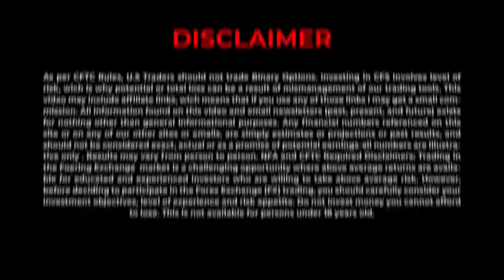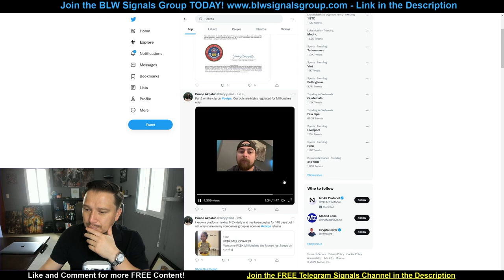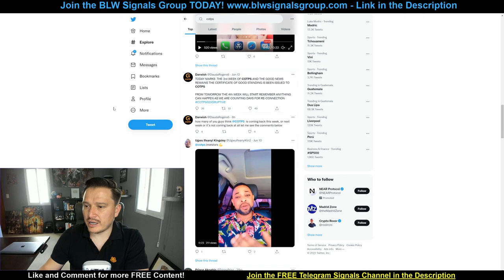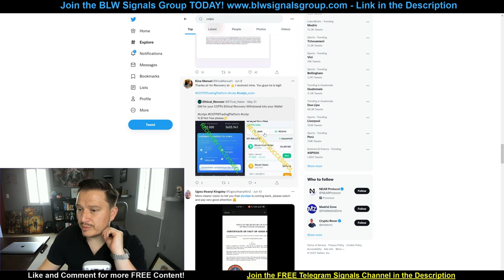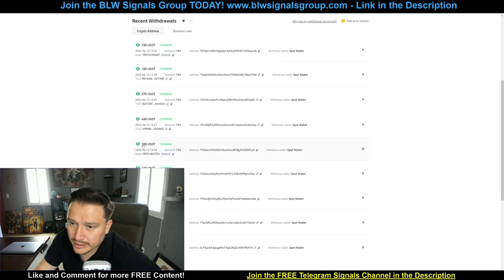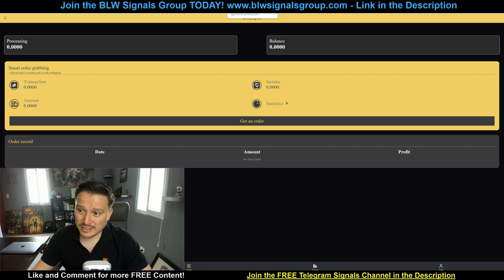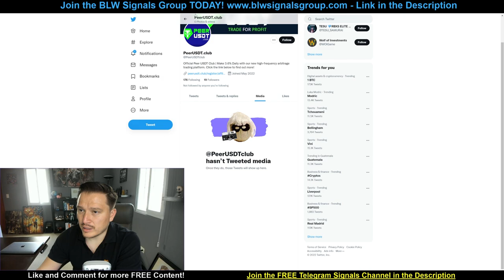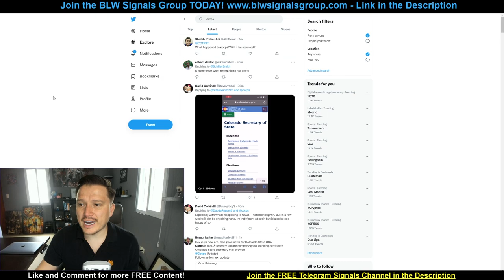⛔⚠Is COTPS Coming BACK? - UPDATE and SCAM WARNINGS😡❌